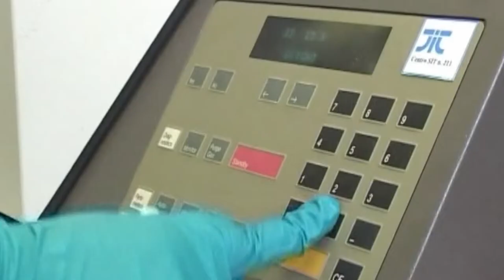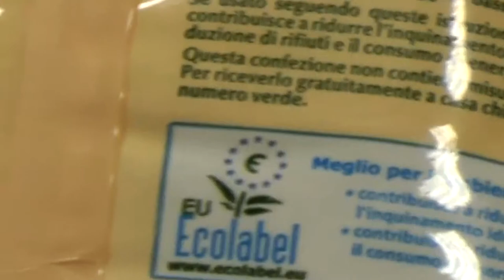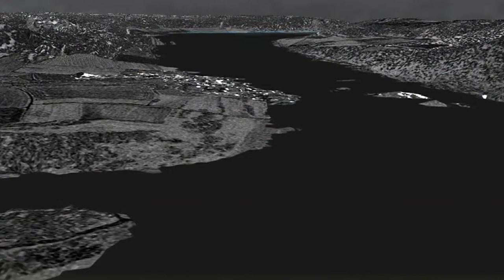intro ISPRA - English version